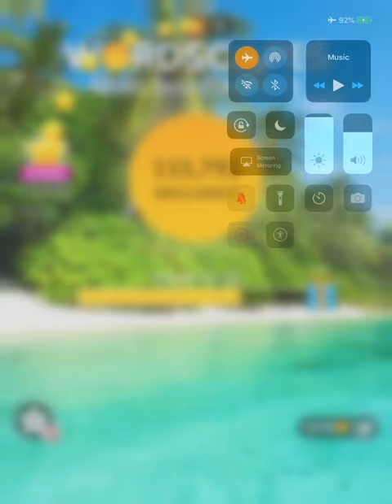Wordscapes Level 2652 Answers